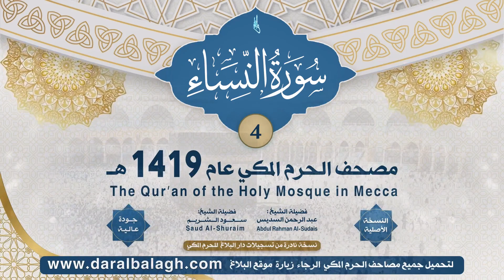4 | النساء | مصحف الحرم المكي 1419 هـ ( النسخة الأصلية )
مصحف الحرم المكي لعام 1419 هجرية
النسخة الأصلية التي تم تسجيلها والعمل عليها من قبل دار البلاغ
وهي نسخة نادرة لجودة الصوت وخلوها من الاخطاء